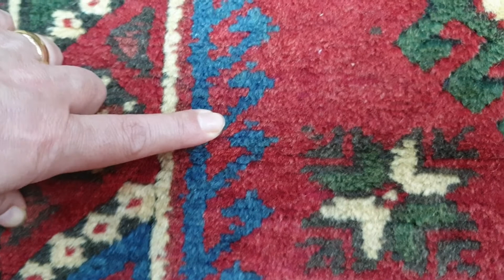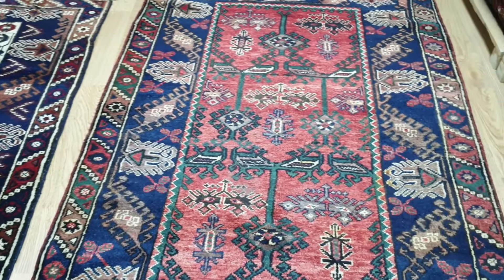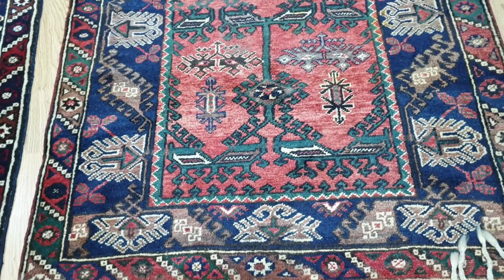【トルコの絨毯】アンタルヤのドシェメアルトゥ絨毯・モチーフの話／ Döşemealtı Halı Motifleri（2020）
トルコの南部アンタルヤのドシェメアルトゥ地区で織られてきた絨毯。独特のモチーフと色遣いが特徴です。中でも５つの石と呼ばれるボーダーモチーフで見分けることができます。興味を持たれたら、８月５日発売の「毛糸だま」（日本ヴォーグ社）の世界手芸紀行ページもぜひご覧ください。。

【野中幾美プロフィール】
　信州大学農学部森林工学科卒業後、都内の出版社編集部勤務、フリーライターを経て、1992年に初めてトルコの土を踏み、1995年よりトルコの地中海の町アンタルヤにて、外資系現地法人ミフリのオーナー社長として、トルコの手工芸品の問屋及び貿易業を営んでおります。
　個人的には絨毯、キリム、イーネオヤ、木版バスク（ブロックプリント）、オットマン刺繍、伝統手編み靴下などのコレクションをしています。
　編書「トルコのちいさなレース編みオヤ」（誠文堂新光社）「OYA-Traditional Turkish Needlelace」（ミフリ出版）。
　年に不定期に数回、日本とトルコでトルコ伝統手工芸の展示会開催と講演会などを行っています。定年を間近に控え、隠居後の趣味とすべくYouTubeを始めました。